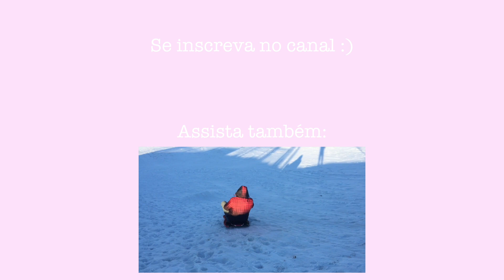Vlog: Loja de brinquedos - Waffles - Sled